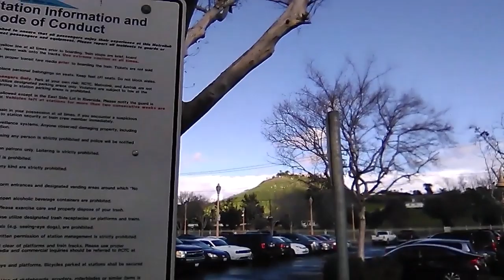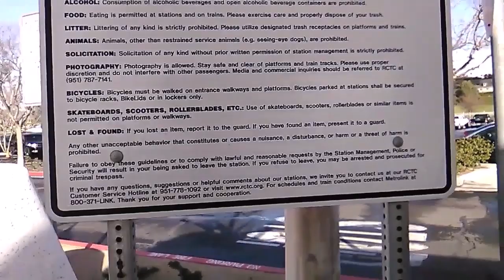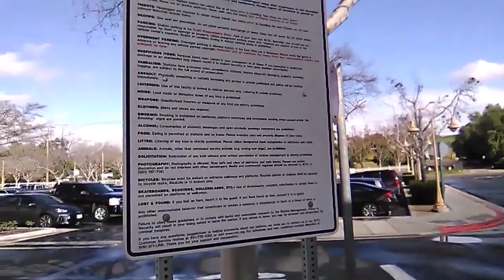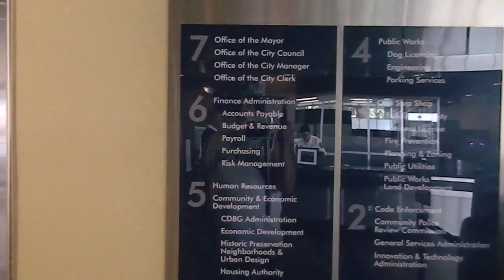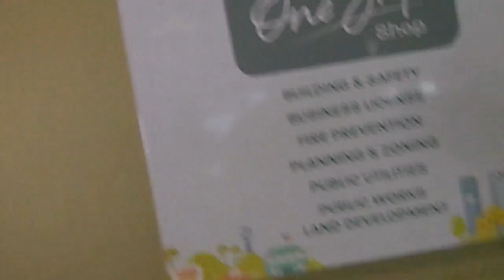1ST AMENDMENT AUDIT//CONSTITUTION SANTA// Highlights Snake in the grass Allied Stupid People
Constitution{ME}Highlights from the last three months pt 1